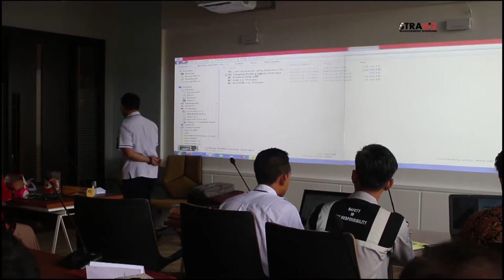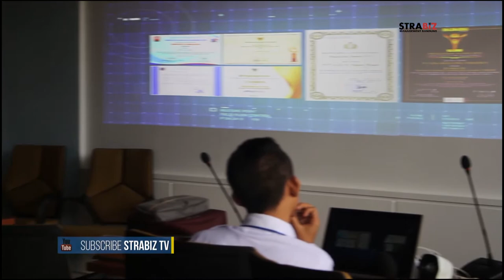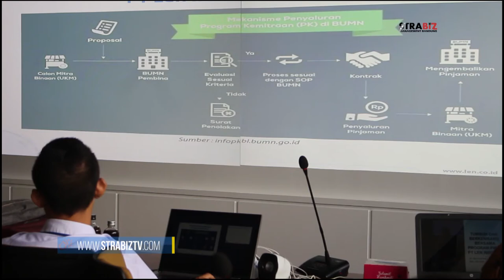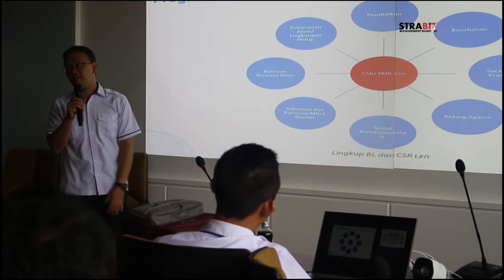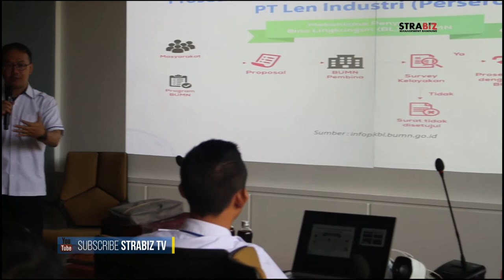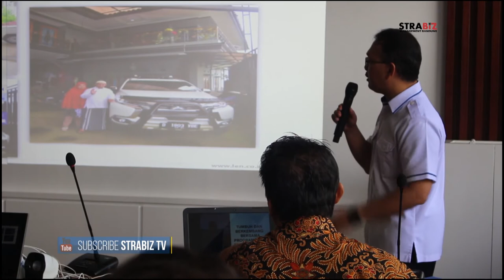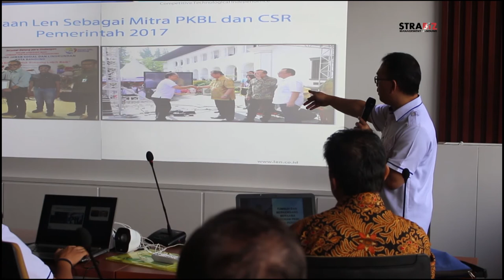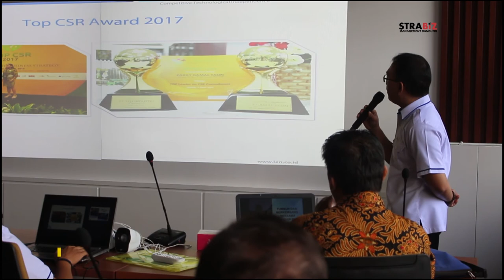Manajemen PKBL PT LEN Industri (Persero)